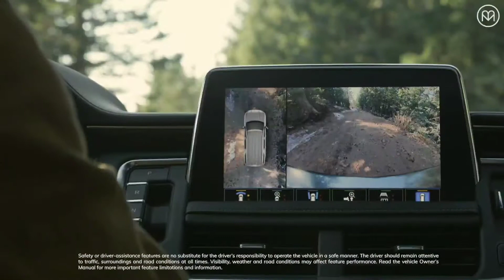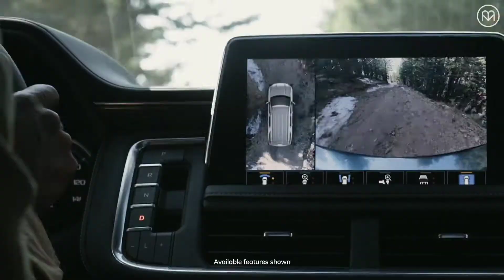GMC - Next Generation